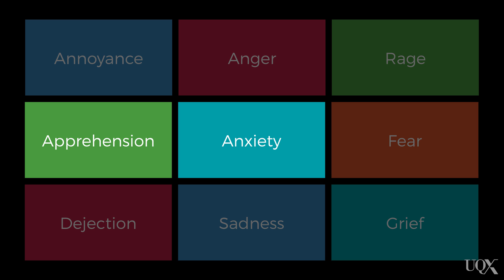UQx PSYC1030.3x 5-3-1 Emotional responses to stress